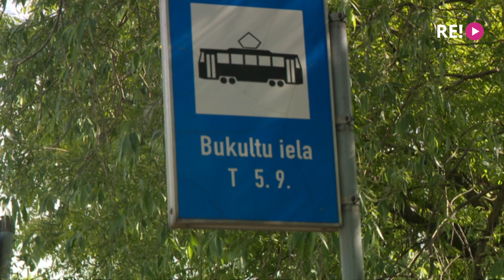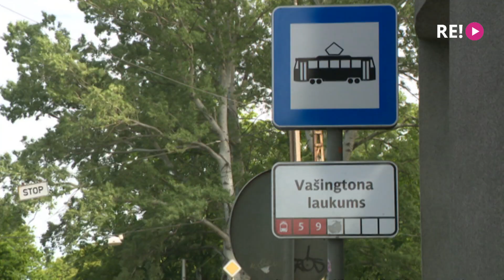Kā izskatīsies un cik izmaksās Rīgas sabiedriskā transporta jaunās pieturvietas?